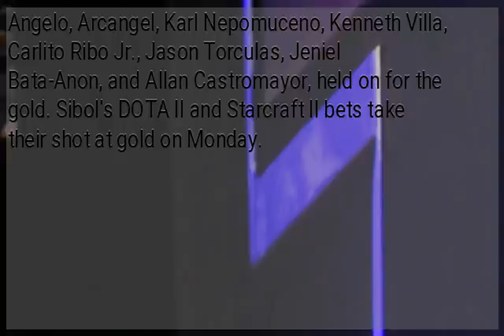SEA Games: Sibol rules Mobile Legends for PH’s first esports gold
MANILA, Philippines–Sibol-Philippines slipped past Indonesia, 3-2, in Mobile Legends: Bang Bang on Sunday night at Filoil Flying V Centre in San Juan, giving the host its first-ever gold medal in esports’ landmark staging in the Southeast Asian Games. Sibol drew first blood in the race-to-three duel before holding off the visitors, whose team is filled with world champions, but soon found itself trailing a game after a fiesty comeback by Indonesia. But the Sibol squad, comprised of Angelo, Arcangel, Karl Nepomuceno, Kenneth Villa, Carlito Ribo Jr., Jason Torculas, Jeniel Bata-Anon, and Allan Castromayor, held on for the gold. Sibol’s DOTA II and Starcraft II bets take their shot at gold on Monday.